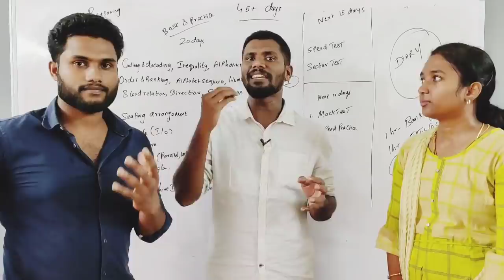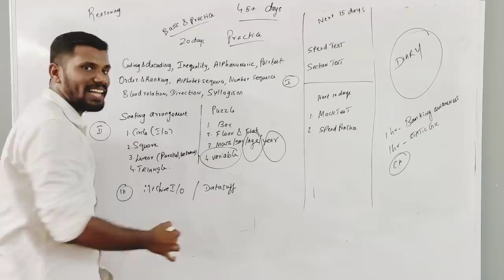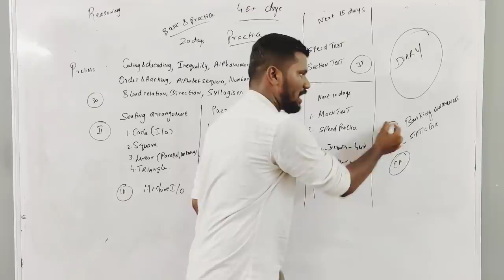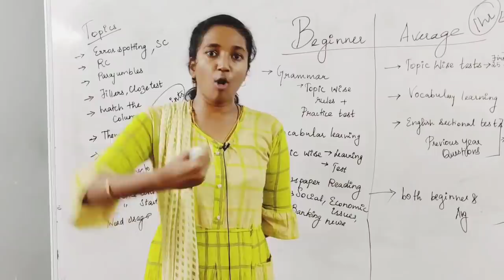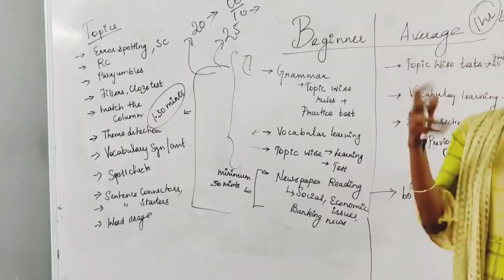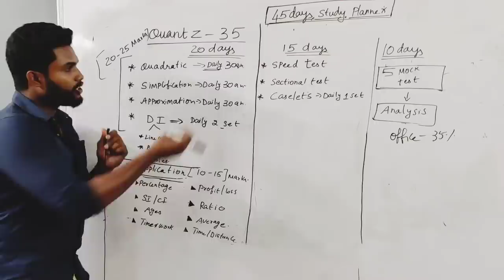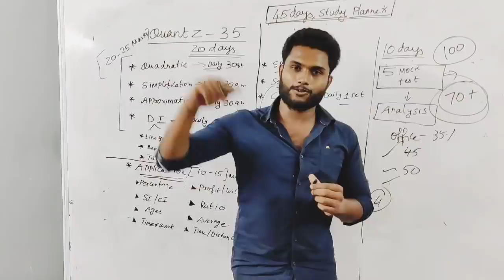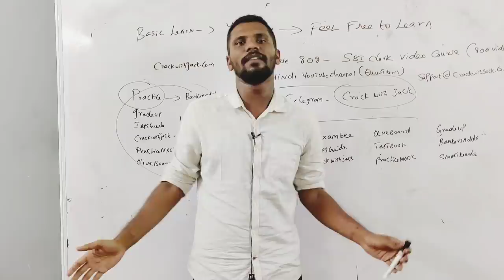HOW TO SCORE 80+ IN SBI CLERK | SBI CLERK STUDY PLANNER | PREPARATION STRATEGY | CWJ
Sbi clerk preparation tips
How to study for SBI clerk